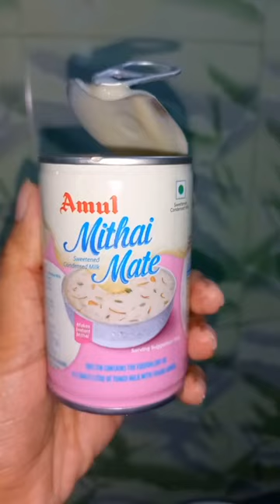Mini Vlog308 chand Raat mubarak